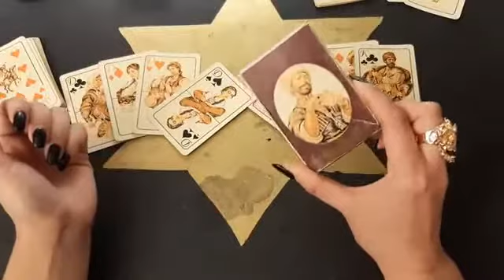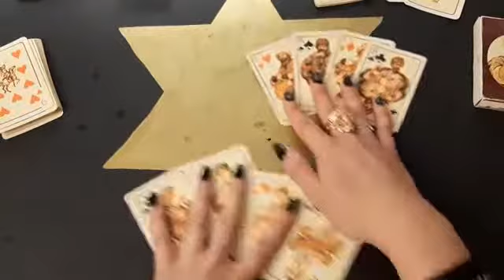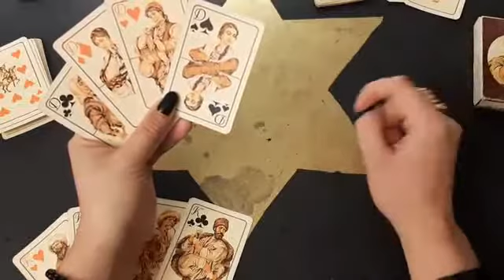Зося Дамы, короли